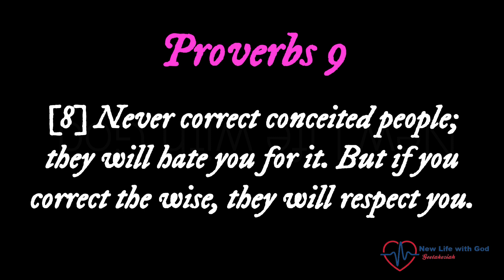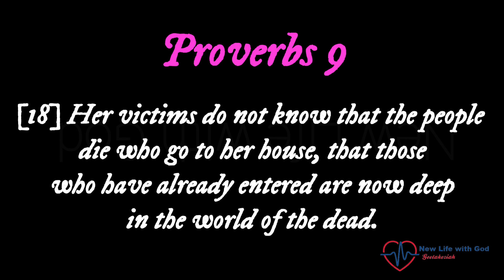Wisdom and Stupidity // The Value of Proverbs //21/04/24 /Life Changing Proverbs/New Life with God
The Value of Proverbs